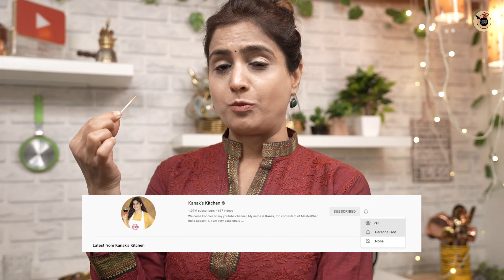Street Style Chatpati Chaat - Crispy Instant Aloo Chaat Recipe | Street Food Recipes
What's your favourite chaat ? Mine is this one Instantly made Aloo Chaat. It has a perfect crispy, tangy, spicy chapate flavours. Also perfect to serve as an appetizer in parties and get togethers.

▬▬ INGREDIENTS ▬▬
Method-1
1 kg - Boiled Potatoes
Salt
2 tsp Oil
2 tsp - Crushed Ginger & Garlic
2 to 3 pieces - Chopped Green Chillies
1 tsp - Kashmiri Red Chilli Powder
1/2 tsp - Roasted Cumin Powder
1 tsp - Coriander Powder
1/2 tsp - Chaat Masala
1 tbsp - Tomato Ketchup
2 tbsp - Soy Sauce
Fresh Coriander
Lemon Juice

Method-2
Chopped Onions
Chopped Tomatoes
2 to 3 - Chopped Green Chillies
Salt
Red Chili Powder
Cumin Powder
Chaat Masala
Peanuts
Tamarind Chutney
Green Chutney
Fresh Coriander
Lemon Juice
Pomegranate (Optional)
Sev

▬▬▬ Amazing Kitchen Products ▬▬▬

▬▬▬ My Most Popular Recipes Book ▬▬▬